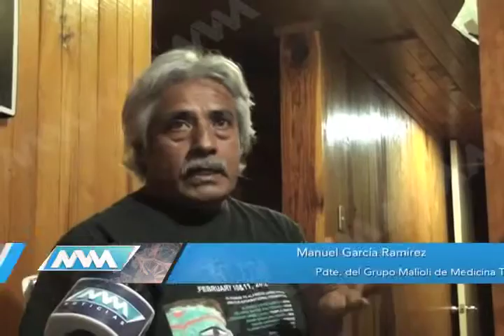REPORTAJE RITUAL HONGOS MVM TELEVISIÓN